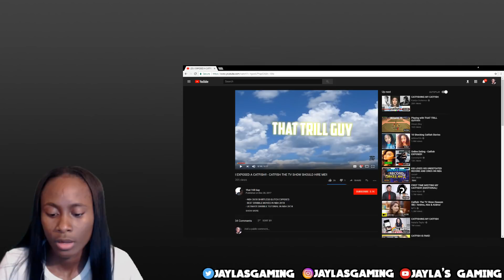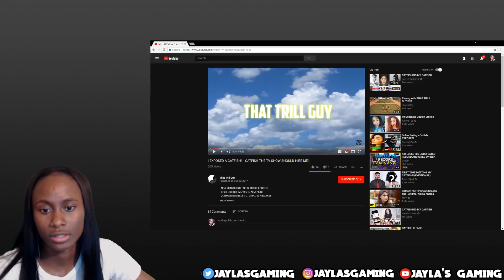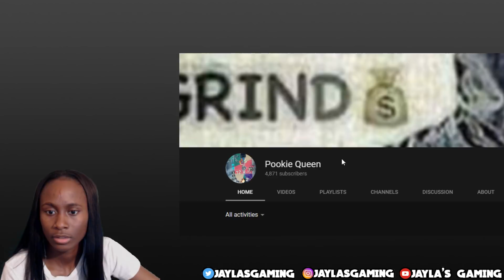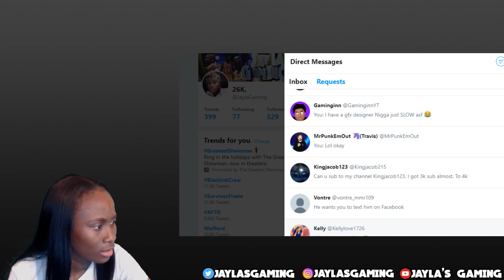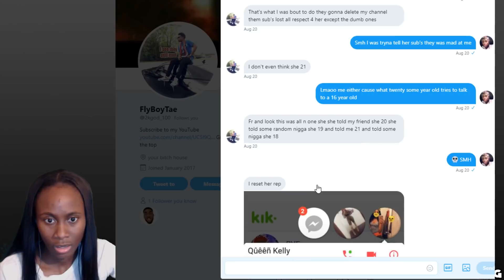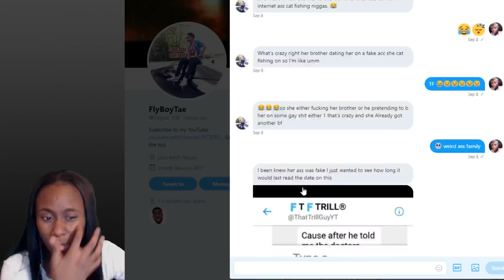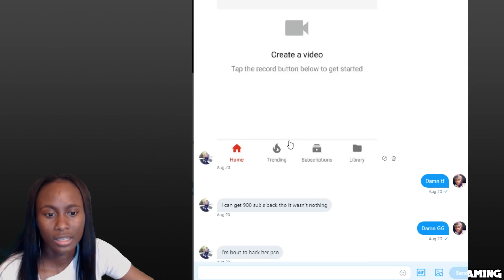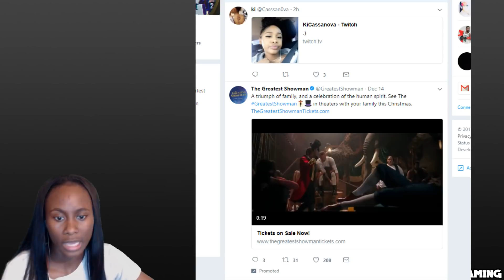(REACTION) THE TRUTH I CAUGHT A CATFISH!! - CATFISH THE TV SHOW SHOULD HIRE ME!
Main account - DopeLMT don't add for free $3 For Add

FYI- I Make My Own Thumbnails

Social medias
🤘🏾 Facebook Jaylaa Lewis
🤘🏾 Twitter JaylaGaming
🤘🏾 Instagram jaylasgaming

prettyboyfredo is the king of fake pranks, solluminati has dreads, solluminati is scared of cashnasty,  chris smoove is my grandpa, i have the best dribble moves in nba 2k17, nba 2k18 news , nba 2k18 new parks, rainbow shot meter, new shot meter, no green releases nba 2k18, hall of fame demi nba 2k18, nba 2k18 park, annoying tv nba 2k18, speedboosting in nba 2k18, blue light jumpshot 100% more greens in nba 2k18, lsk vs hankdatank25, nba 2k17 game of the year, prettyboyfredo fake pranks, patch 7, mt. dew tourney, i have the best player builds in nba 2k17, nba 2k17 best player build for slasher, nba 2k17 best player build for sharpshooter, nba 2k17 best speedboosting player build, kellhitemup dropped off, chris smoove, ipodkingcarter, cashnasty, lsk drops off hankdatank25, won mt dew tourney nba 2k17, NADEXE MT. DEW TOURNEY RAGE, NADEXE, hankdatank25 exposed, 1v1 mycourt wager, 1v1 loser deletes their myplayer, teleport hopstep tutorial cheese most unguardable dribble move in 2k history, swante is my sensai, the book of swante, ultimate dribble tutorial nba 2k17, dont buy vc, proof nba 2k17 is broken, hankdatank25 dribble tutorial, hankdatank25 carried, nadexe vs hankdatank25, hankdatank25 carried by highest rep in rivet city and old town, halfcourt 3pt contest, halfcourt shot contest, fullcourt shot contest, best demigod sharpshooter build, dr2k, best slasher build in nba 2k17, dr2k slasher gawd, mt. dew tourney, i won the mt. dew 3x tournament, hankdatank25 mt. dew tourney, carrying hankdatank25, 100 game win streak, ending 2 back to back high win streaks, prettyboyfredo 100 game win streak exposed gone wrong, biggest clout chaser ever, orlandoinchicago, orlandoinchicago 1st legend, orlandoinchicago 100 game win streak, best duo in nba 2k17, highest rep in nba 2k18, nba 2k18 news, dual archetypes, nba 2k18 playground, nba 2k18 neighborhood, nba 2k18 prelude gameplay, gento